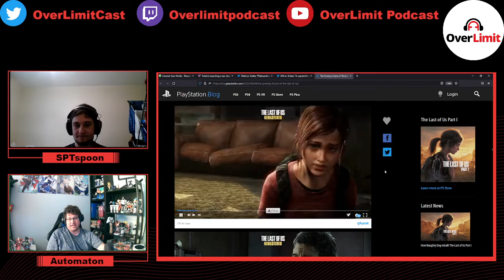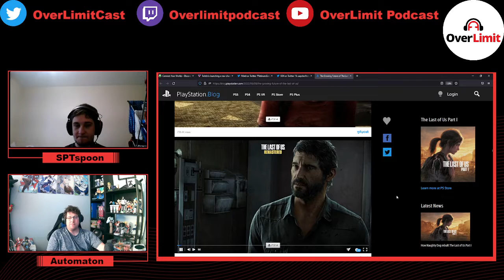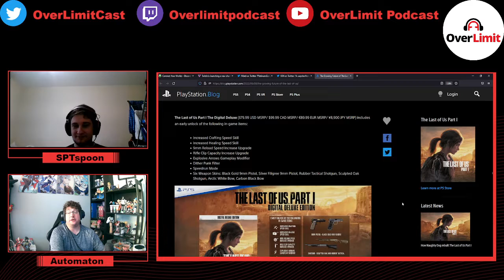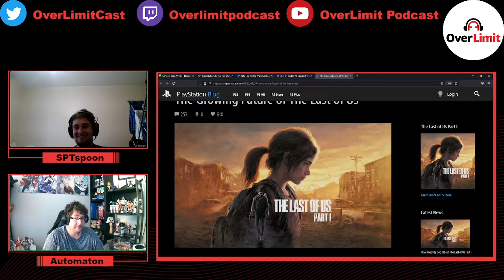Last of Us Part 1 latest information - OL Podcast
Recorded 07/23

We discuss the latest information provided regarding Last of Us Part 1.

Live shows are Saturdays at 10 AM PST / 1 PM EST